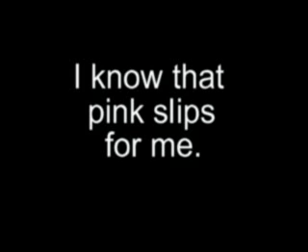SNL: J. Holiday "Bed" parody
I am making fun of the J. Holiday "Bed" song.